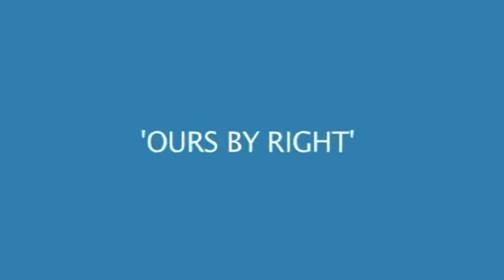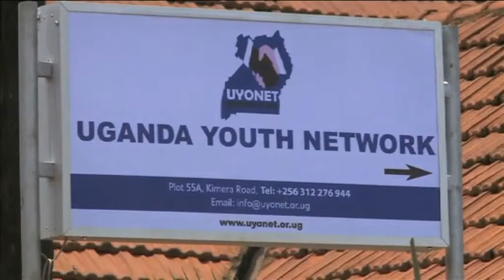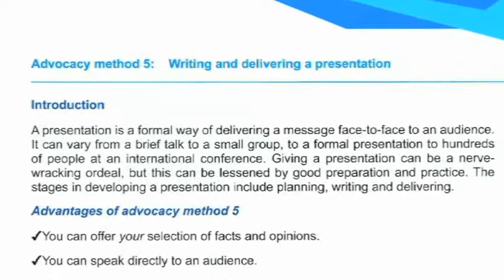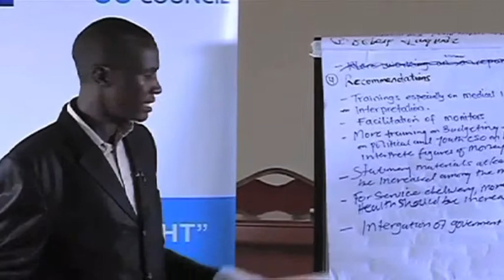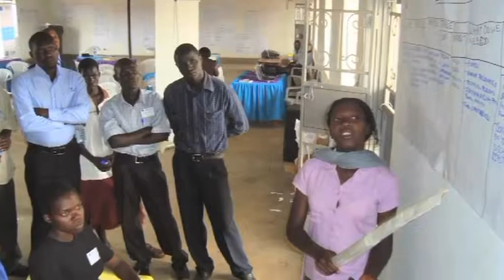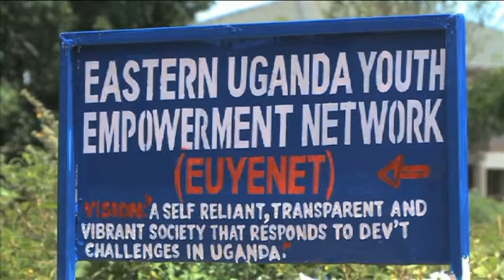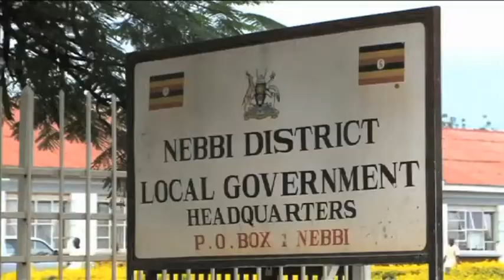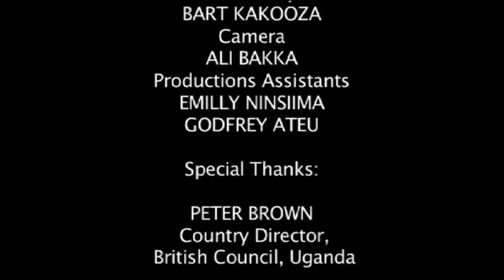OURS BY RIGHT: Participation of Youth in Democratic Governance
On 21st October, Uganda Youth Network (UYONET) and British Council office in Uganda officially closed / commemorated the closure of a 2 year project dubbed "Ours by Right" aimed at inculcating a (human) rights based approach to the demand for accountability from the Ugandan Government by the Youth of Uganda.

The core of the project involved training of youth councilors and Civil Society Organisation (CSO) members in four selected districts - Apac, Nebbi, Pallisa and Bushenyi - on Budget Monitoring and Accountability practices with the aid of a tool developed by Uganda Youth Network (UYONET) and British Council. the project also included Mentoring and "Management Forums" that were constructed to avail space for the district leaders to dialogue with the youth leaders and civil society fraternity as a means to track the involvement of youth or pro-youth policies in the  planning of the districts.

In this documentary, witness the fruits of the project including:
1. The unsung heroes who revived the Parombo Health Center 3 in Nebbi District.
2. How the mentoring aspect of the project ended up transforming the economic livelihoods of the beneficiaries,
3. How the training was done,
4. The turn-around effects of the project in the project districts etc.